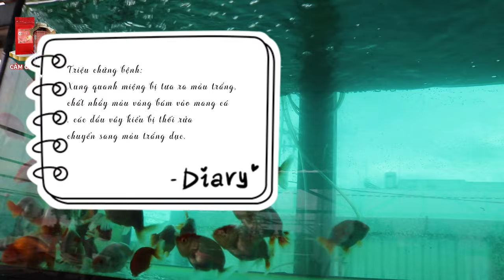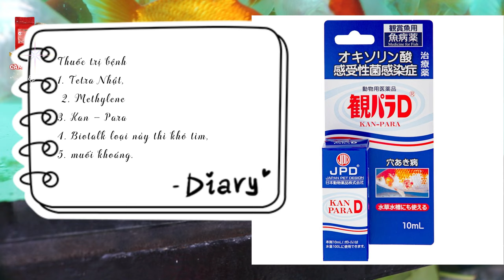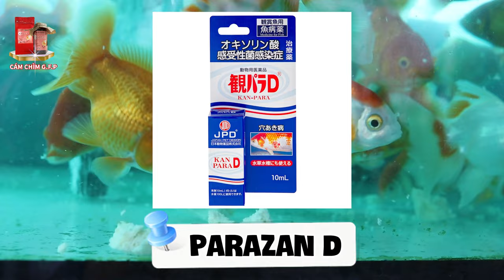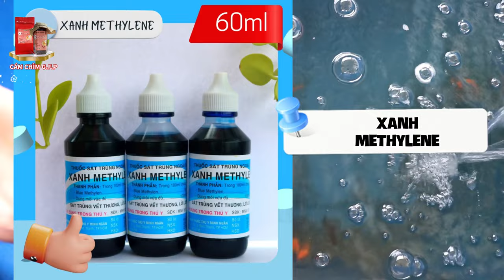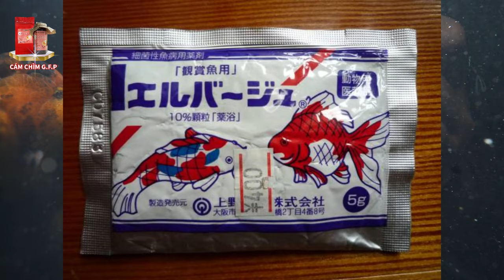TOP 6 LOẠI VI KHUẨN GÂY BỆNH CHO CÁ VÀNG | ĐAM MÊ CÁ VÀNG